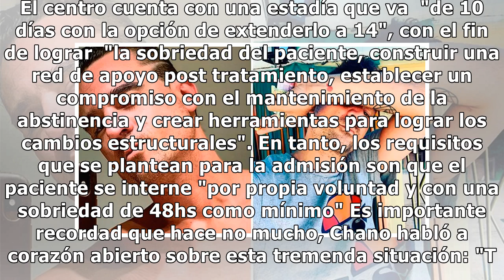Chano Moreno Charpentier internado en Entre Rios